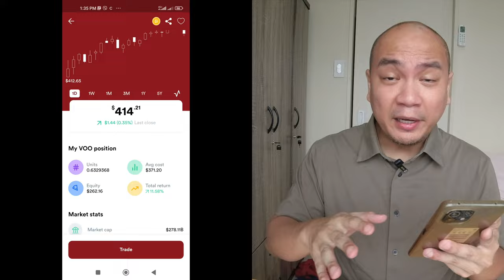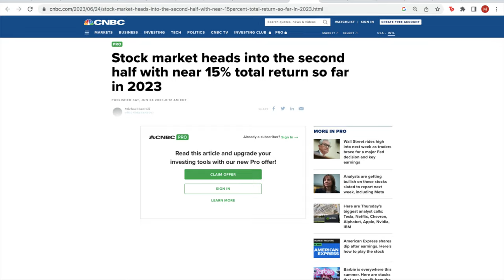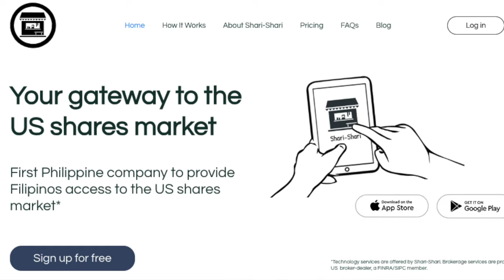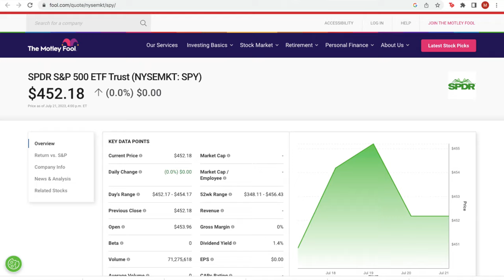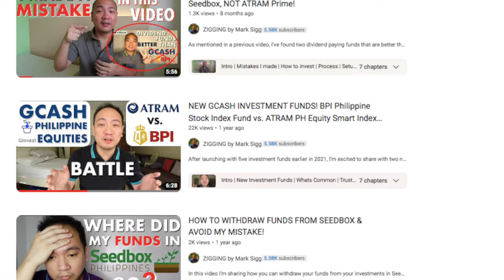Investing $1 in the S&P 500 Daily: 1-Year Update! Via Gotrade & Shari-Shari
Can you buy the S&P 500 daily and profit from the US stock market here in the Philippines? In this video, I'll be sharing with you a great investment strategy that I came cross in one of my videos --- from you guys! I've been investing in the S&P 500 in the last 5 years. While there has always been a drive to invest in the local Philippine Stock Exchange, the ability to invest and buy US stocks from abroad has not been as known widespread. So YES, you can profit and buy USA Stocks from the Philippines! Why invest in the US stock market? The US continues to be the world leader in economic activity with the S&P 500 sustaining growth over the last few decades. Sure, there are down years. But overall, the S&P 500 continues to grow and when you invest in an S&P 500 Index Fund, your money is almost sure to grow. The S&P 500 stand for the Top 500 U.S. corporations tracked by Standard and Poor's. As benchmark for economic activity and growth, this index has always been set up for sustained growth. You can buy SPp 500 from  the Philippines through the US Equity Index Fund offered by a handful of local banks: Bank of the Philippine Islands BPI, Banco De Oro BDO, and Security Bank Philippines. Alternatively, you can also invest in USA Stocks from the Philippines by buying individual stocks. While this gives you higher potential in returns, there is also higher risk. These are the things I'll cover in this video and I'll provide a comparison to the pros and cons of both approaches. Watch this video and check out the links below to see how you can invest in USA stocks from the Philippines!